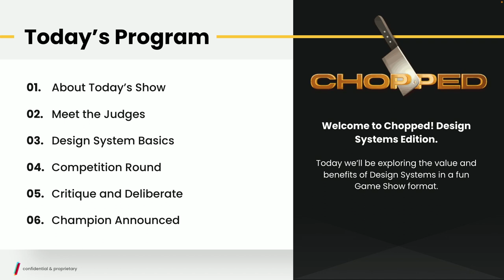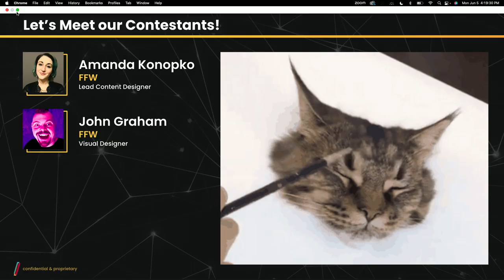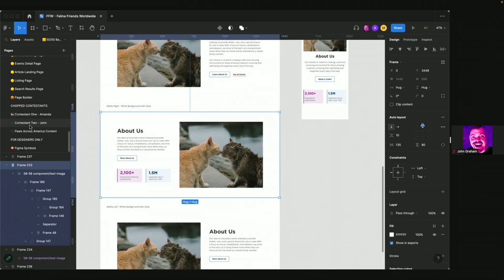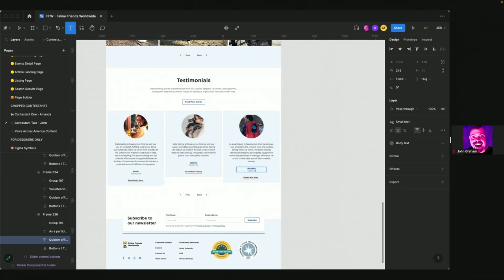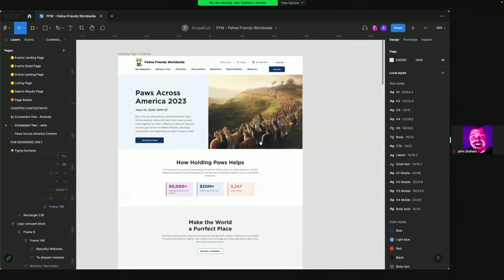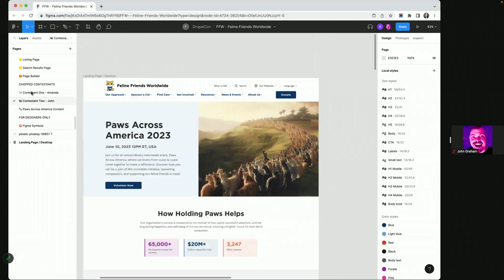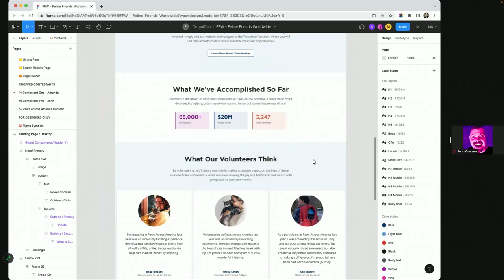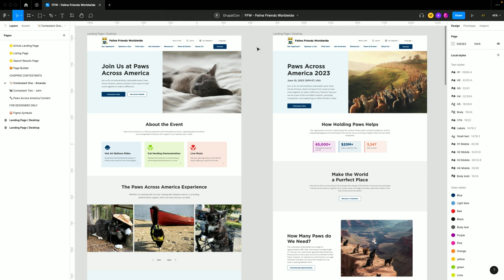Chopped — Design Systems Edition: Pittsburgh 2023